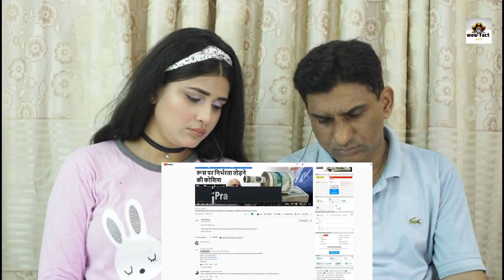Pakistani Reacts to China Demands Military Outposts in Pakistan | How will it impact India?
insta(((Hazekah Aly Official))